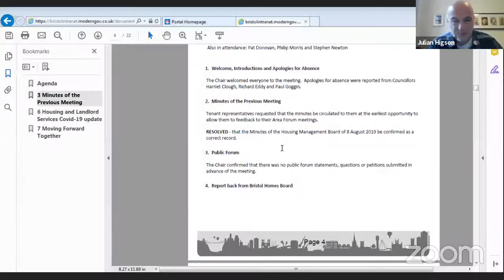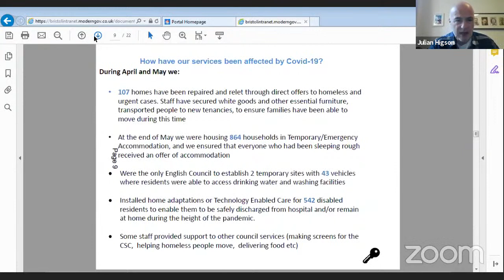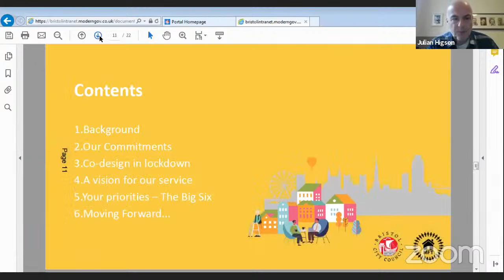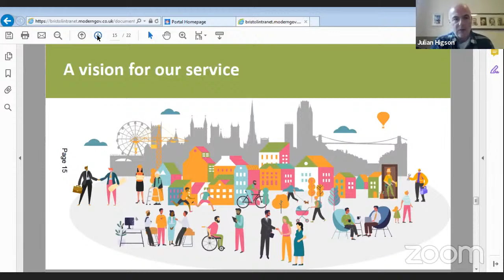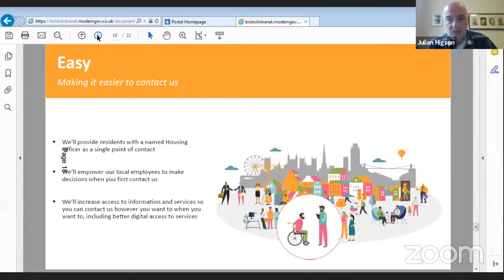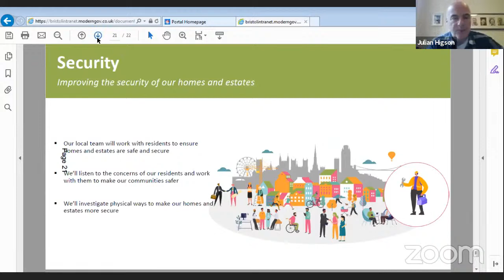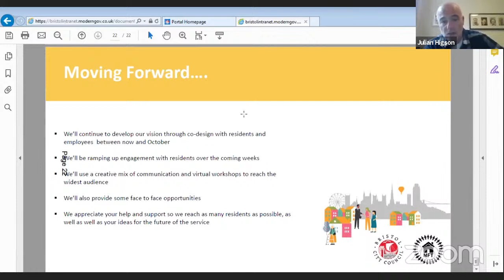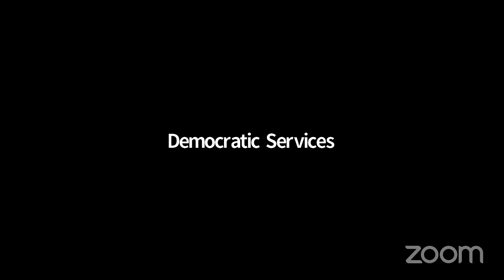Housing Management Board Wednesday, 29th July, 2020 6.00 pm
Housing Management Board
Wednesday, 29th July, 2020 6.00 pm

Agenda:

1. Election of Chair
2. Welcome, Introductions and Apologies for Absence
3. Minutes of the Previous Meeting
4. Public Forum
5. Report back from Bristol Homes Board - verbal update
6. Housing and Landlord Services Covid-19 update
7. Moving Forward Together
8. Date of Next Meeting
9. Any Other Business